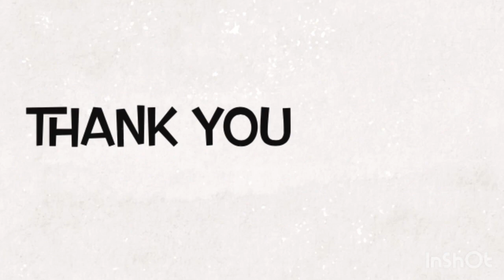మజ్జిగ దాహం /butter milk for better health@Kitakita-Talupulu